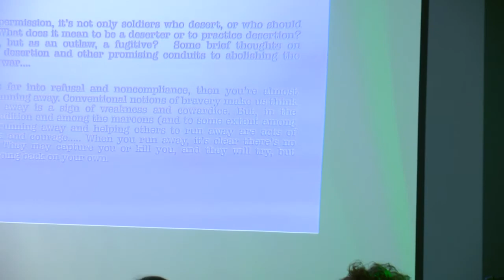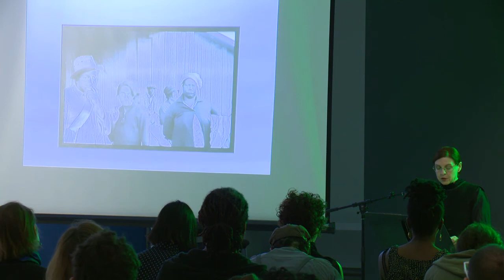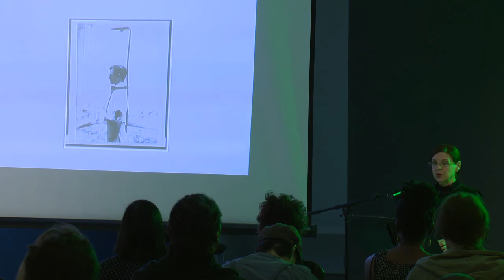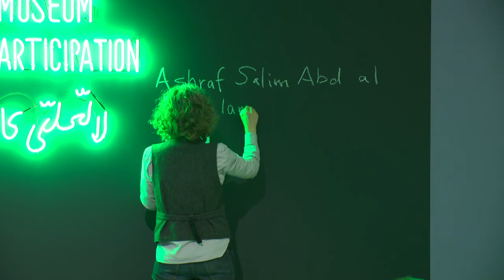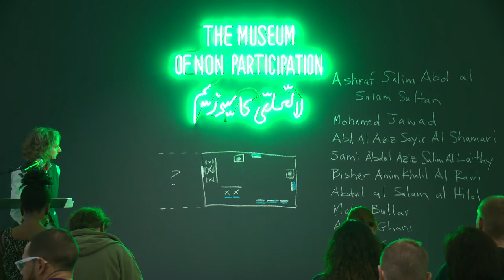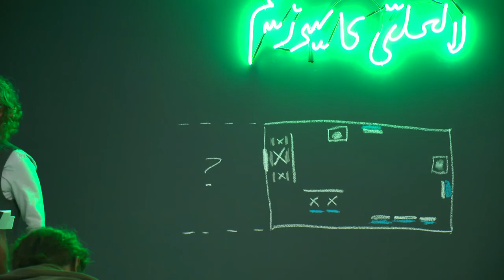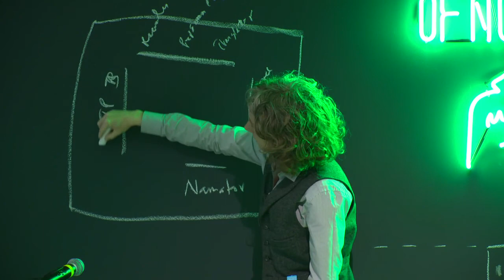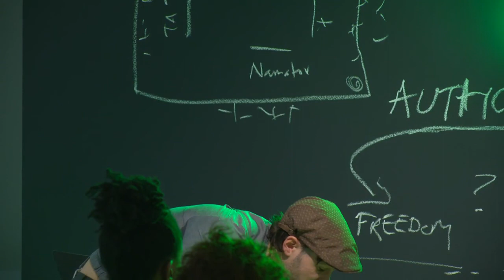Blackboard Conversation: Brad Butler, Avery Gordon, Sharon Hayes, and Karen Mirza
Artists Karen Mirza and Brad Butler are joined by New York-based artist Sharon Hayes and sociologist Avery Gordon for short presentations and responses reflecting on the intersections of contemporary politics, history, speech, and radical activism.